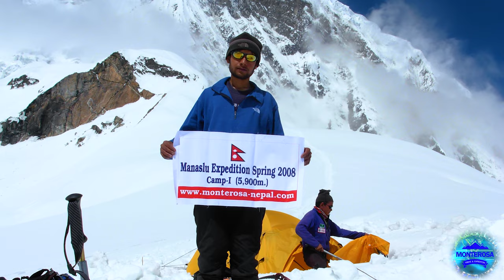Mount Manaslu Expedition autumn 2024 || Nepal Expedition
Mt. Manaslu (8163m) is the 8th highest mountain in the world. Located in Gorkha district in northwestern part of Nepal, Manaslu is one of most prized trophies for mountaineers world over.

Locals who follow Buddhist teachings have an ancient Tibetan name for the mountain: Kutang. Kutang is a term used out of reverence, for locals believe that the sight of the mountain brings untold merits of the highest order. The mountain is regarded an epitome of purity and enlightenment. The contemporary name ‘Manaslu’ came from Sanskrit word Manias, meaning "intellect" or "soul".

The peak was first climbed in 9 May 1953 by a Japanese expedition team. Just as the British considered Everest their mountain, Manaslu has always been the Japanese mountain. When Japanese women team led led by Kyoko Sato climbed the peak May 4, 1974, they became the first women team to climb an 8000m.

A Japanese expedition team surveyed the mountain as early as 1952. The team approached the peak from the Budi Gandaki valley and made an unsuccessful attempt in 1953. The mountain would have been climbed the following year in 1954 or 1955 had the villagers not refused the team to enter Sama Gaon. It was only after the Japanese team made large donations for the rebuilding of the local monastery was the team allowed to enter Manaslu region.

The second time it was successfully climbed was in 1971. Five members died in the Spring of 1972 due to an avalanche. Manaslu is a technically challenging mountain to climb with plenty of rewarding risks for mountaineering.

Monterosa Treks & Expedition has over 30 years experience in organizing professional mountaineering expeditions in the Himalayas. Our team consists of the most experienced team of Sherpa climbers, high altitude porters, cooks and ground handling personnel. To make your expedition run smooth we take care of all your requirements, from obtaining climbing permits from government departments to hiring experienced guides and arranging lodging and accommodation.

Chapters added
0:00 information
0:07 starting expedition
0:18 Manaslu Base camp